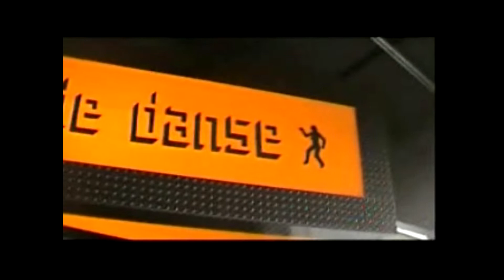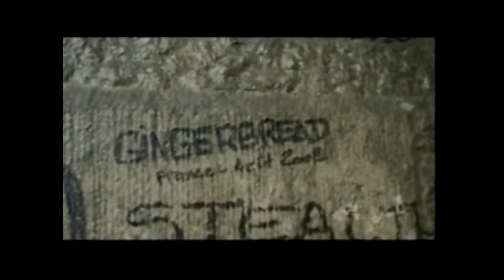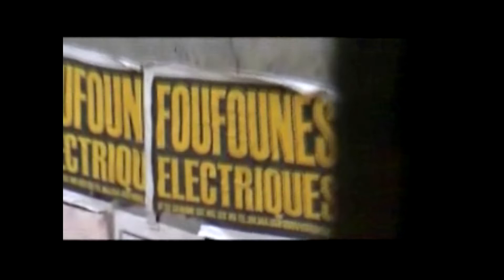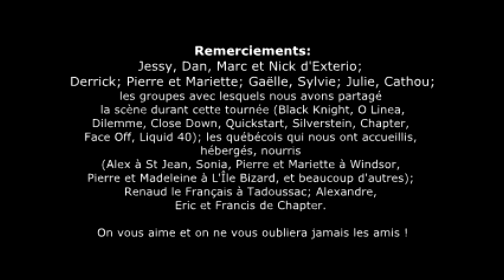GINGERBREAD Amber Gambler Tour 2002, Québec (Part. 05 / FIN)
GINGERBREAD (indie rock, Arras, France) et Exterio (Rock alternatif, Montréal, Québec) en tournée du 2 au 12 août 2002 à travers le Québec. Cinquième et dernière partie: Montréal.
Ultime date de la tournée Amber Gambler aux mythiques Foufounes Electriques de Montréal, le 12 août 2002.